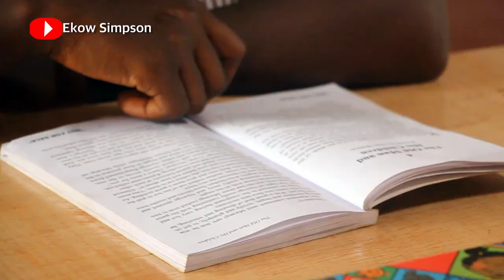Afrangua Basic School Library Officially Commissioned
Afrangua Basic School Library Officially Commissioned. We want to use this opportunity to thank ALL those who have donated and supported this library.

CHAPTERS
2:15 - Yaa Asantewaa
4:27 - Dr. Wanda Evans-Brewer
6:15 - Ekow Simpson
13:14 - District Director's speach